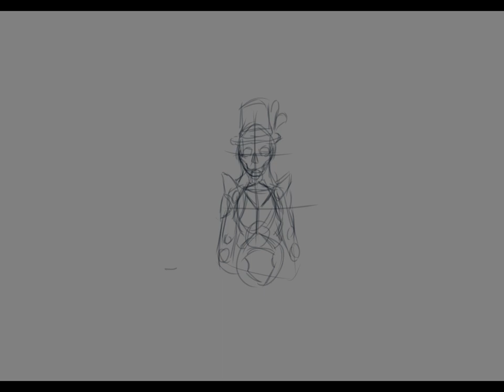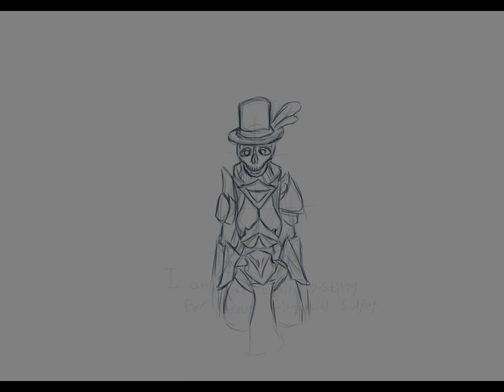I require more Chaos Orbs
"Money pwease!"